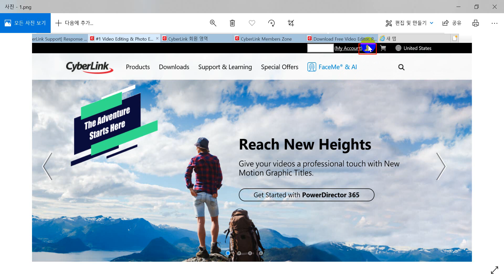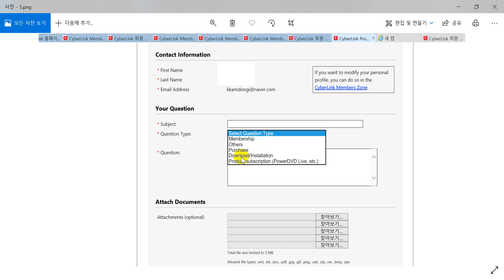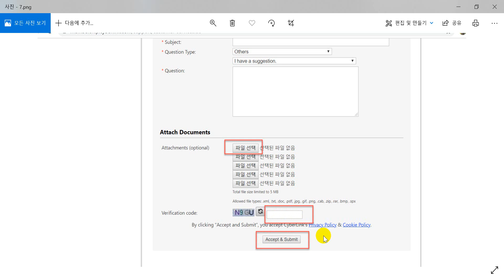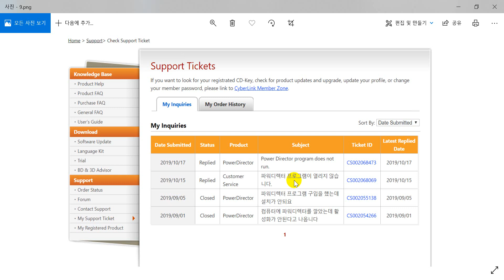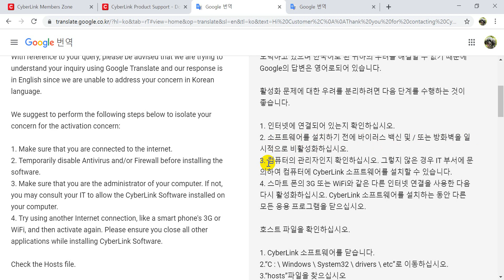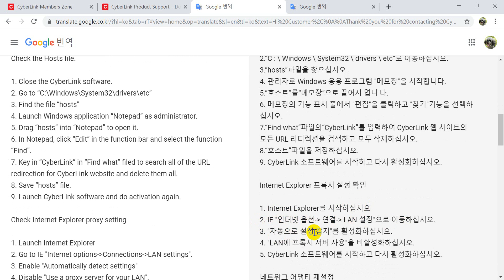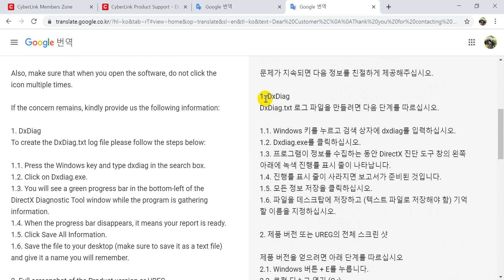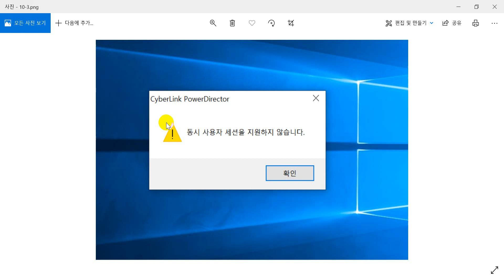파워디렉터 비활성화, 동시사용자 문제 해결 / 사이버링크 고객센터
동영상 편집 프로그램 파워디렉터 설치할 때 생기는 비활성화문제와 동시 사용자 문제 해결과정과 사이버링크 고객센터에 문의메일 경로를 설명했습니다.